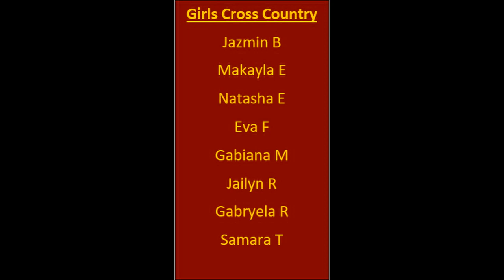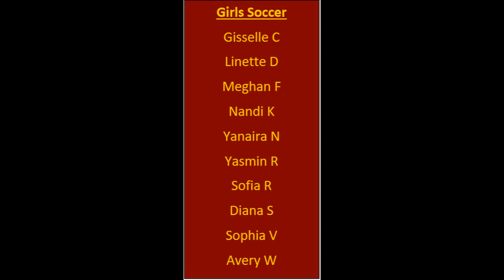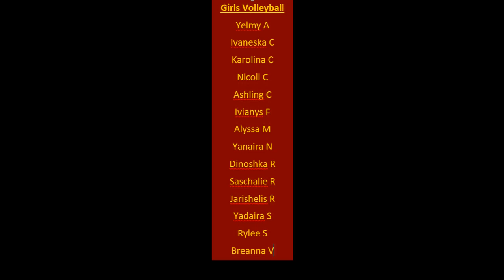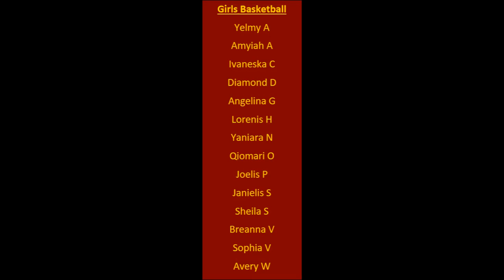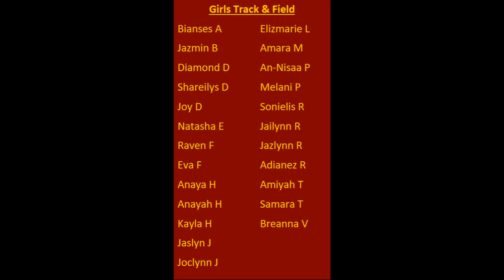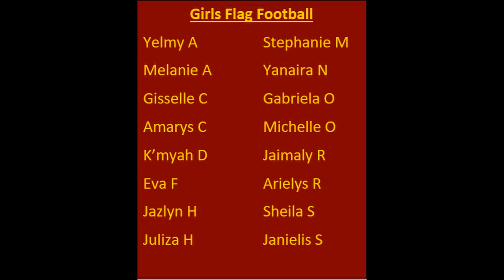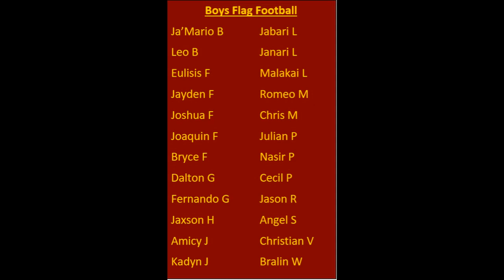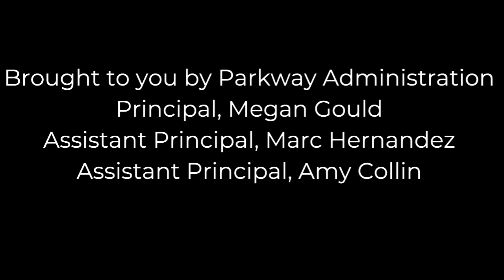Parkway Athletic Awards 2019 2020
Parkway celebrates our athletes from the 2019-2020 school year and we announce our MVP's, Coaches Awards, and Athletes of the Year. Congratulations to all athletes and we look forward to next season.